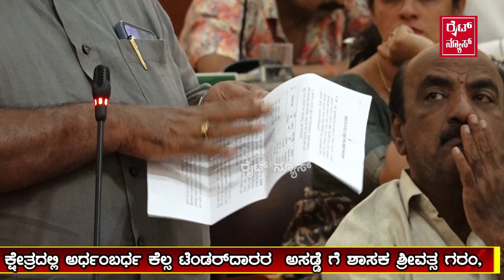MLA ಶ್ರೀವತ್ಸ ಮೇಯರ್ ಹತ್ರ ಕಂಪ್ಲೇಂಟ್ ಮಾಡಿದ್ದು ಯಾರ ಮೇಲೆ?!ಕ್ಷೇತ್ರದಲ್ಲಿ ಆಗಿದ್ದೇನು?!